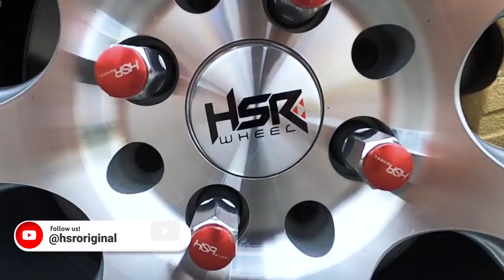Modifikasi Mobilio Gaya Elegant Racing, Ceper Tapi Anti Mentok!